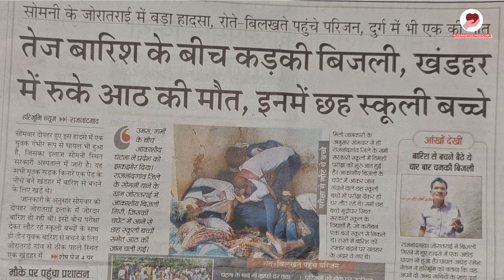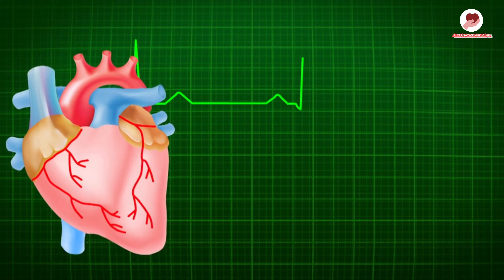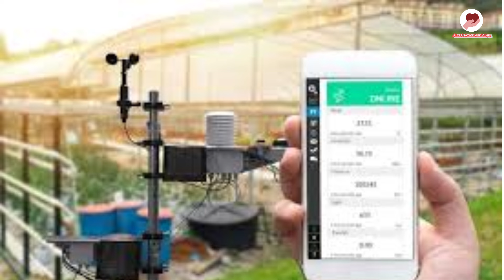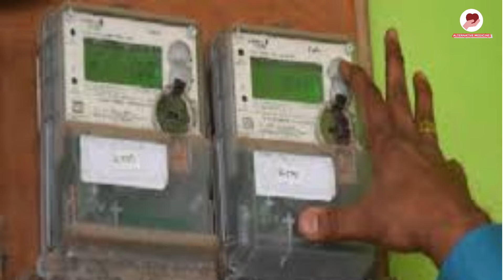आकाशीय बिजली क्यों गिरती है, इससे बचने के लिए क्या करे और क्या न करे।यह कितना खतरनाक होता है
Hi
     I am kundan sahu welcome to our utub     channel alternative medicine.

In this video:-How to protect yourself from lightning